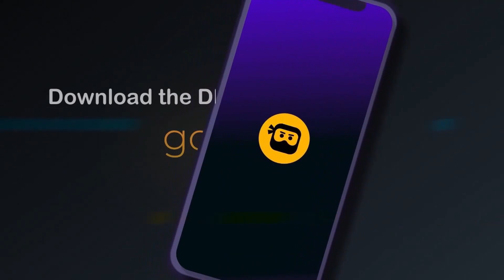🔫 Nice Shooting Tex! DLive Community Clip featuring Codeword_Havoc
DLive Community Clip featuring Codeword_Havoc.